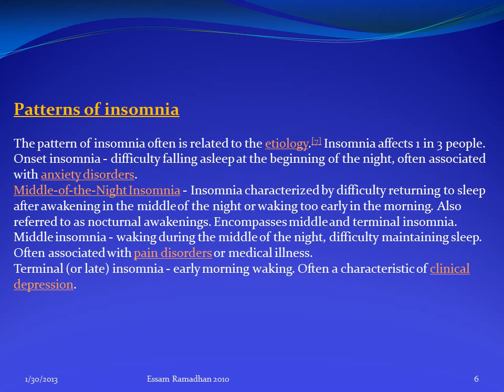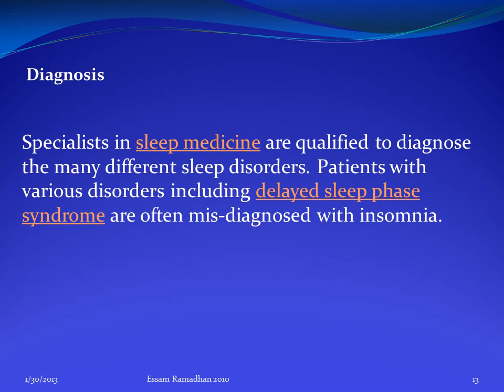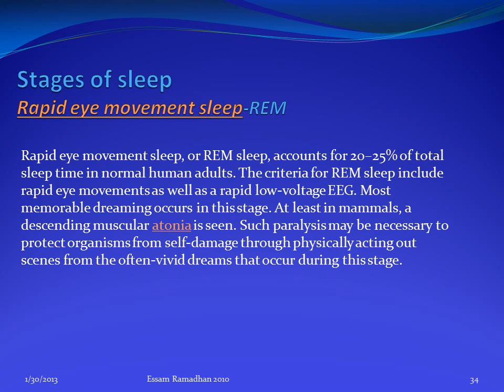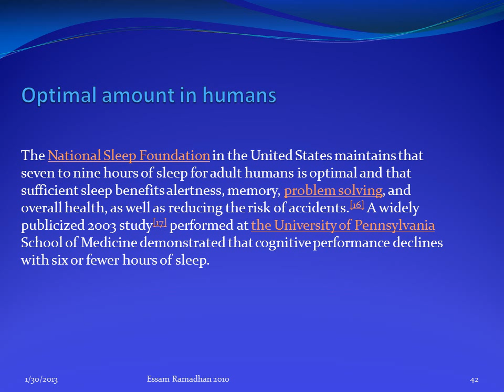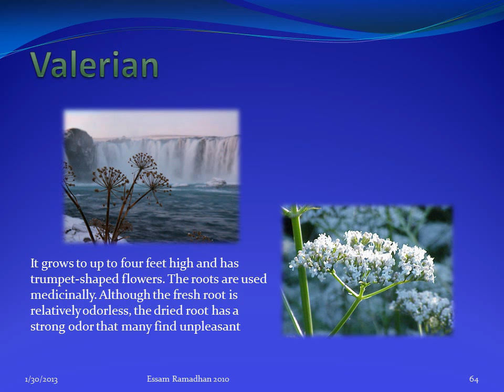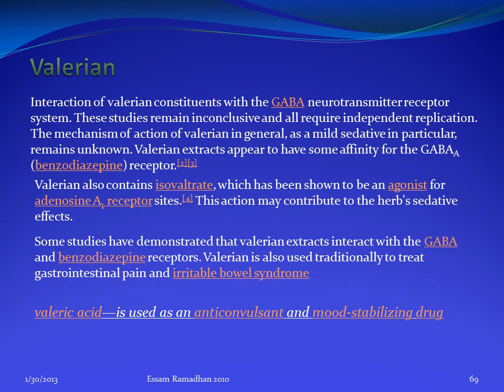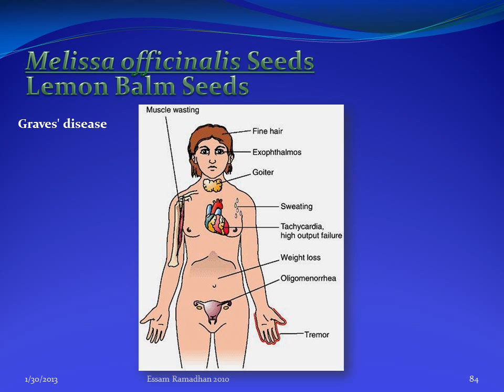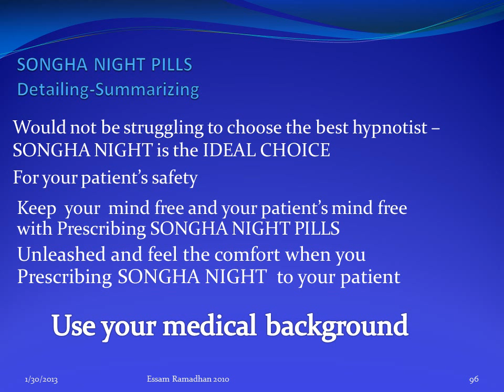SONGHA NIGHT 2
Songha night sleeping aid Saudi market-Dr.Essam Ramadan